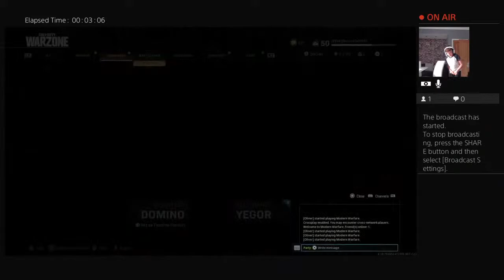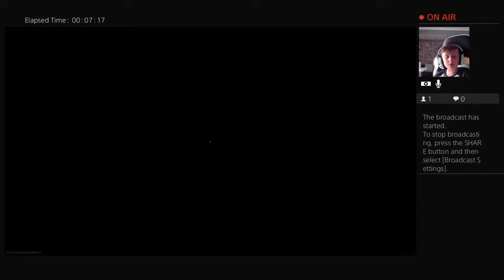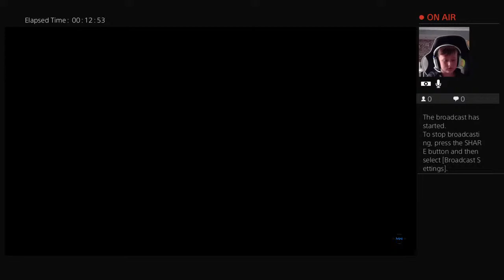Fortnight game play party royal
This channel is so crazy I'm always uploading so don't forget to suuuuubscribe